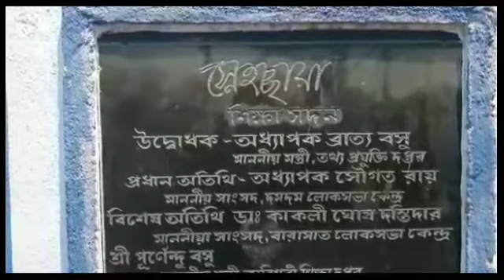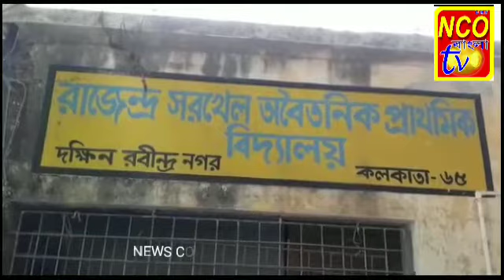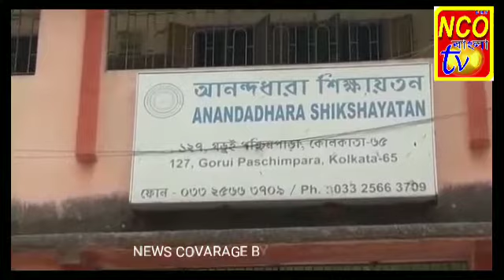ভোট 2021 দমদম বিধান সভা কেন্দ্রে কয়েকটি আঞ্চলের চিত্র তুলে ধরেছে NCO BANGLA